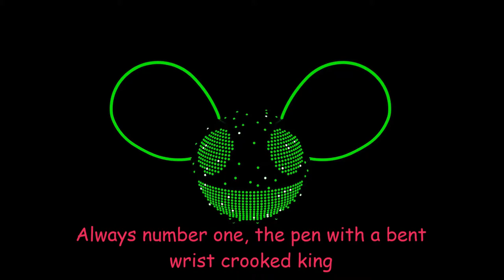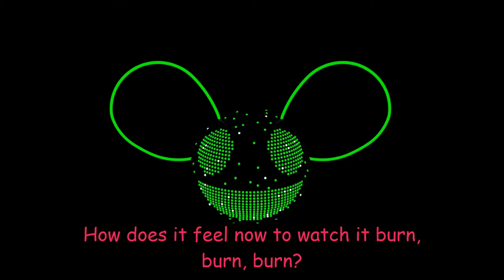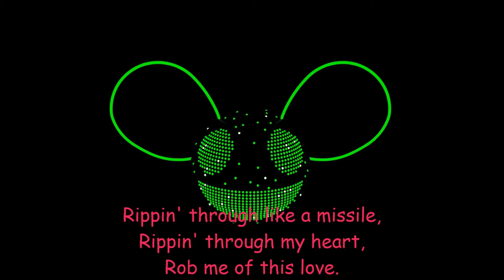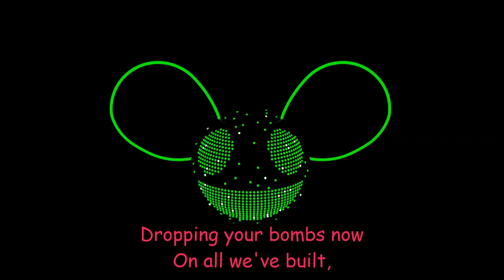Raise Your Weapon - Deadmau5 ♥Lyrics♥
Raise Your Weapon - Deadmau5